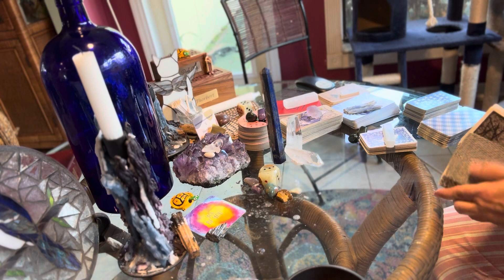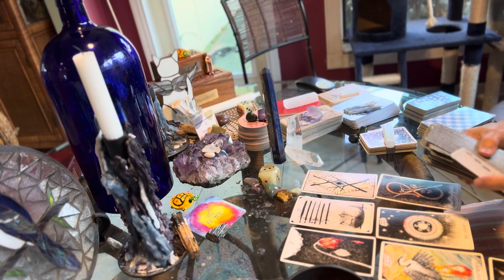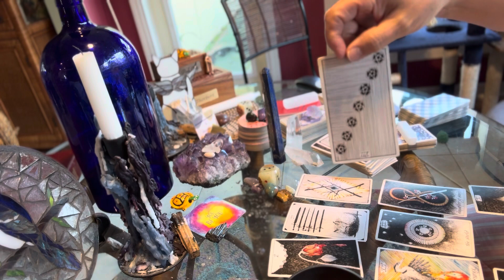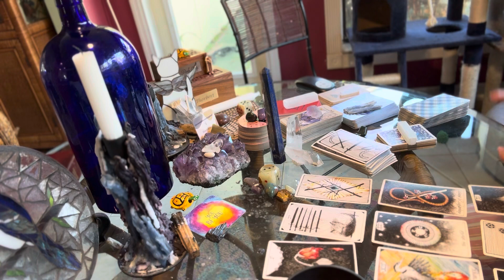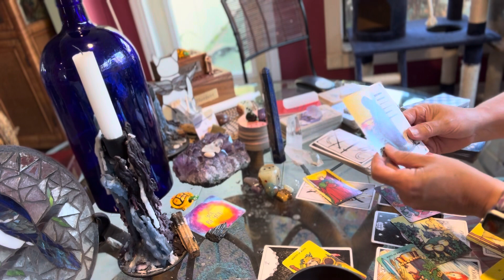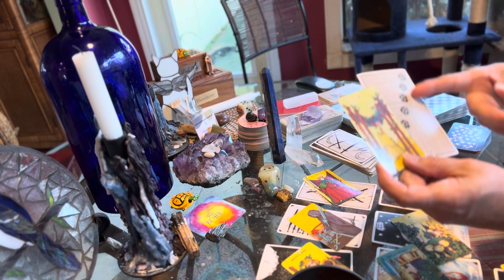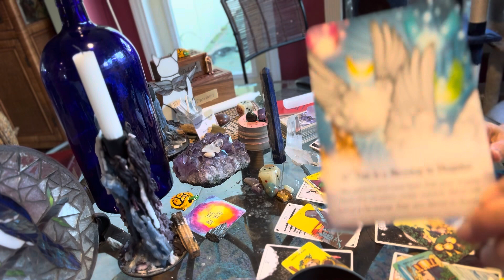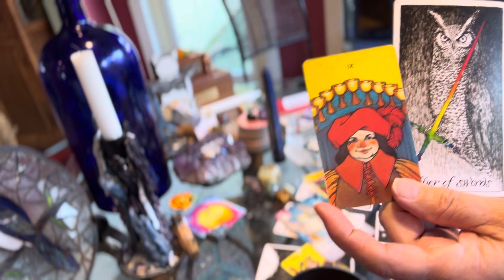Aries focused tarot weekend May 9, 2024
Some Aries need to deal with consequences, new or old and pay attention. Spirit says there is a blessing in disguise